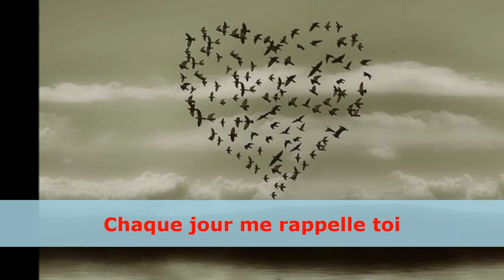"Rose Marie" par Fanny Poésie - SMI 11.15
Fanny poésie est l'auteur de ce poème : "Rose Marie"
Régie son & image : Jean Gregorio
Distribution internet : Sony Magellan Images 2.0
Bande son : "Overlook" par Tycho (2010)

Elle se nommait Rose
Rose Marie
Princesse vêtue de rose
Elle était fort jolie.

Beauté enfantine
Espiègle gamine
Petit coeur fleuri
Parfumeuse de vie

Elle se ralliait à la rose
Comme s'unissait Marie et Rose
Marie Rose, Rose Marie
Bouton de rose fleurie

Tu manques à ma vie
Chaque jour me rappelle toi
Ma Rose Marie
Je pense toujours à toi!

Poésie écrite par FANNY ❤️❤️❤️❤️❤️ le 17 Octobre 2015